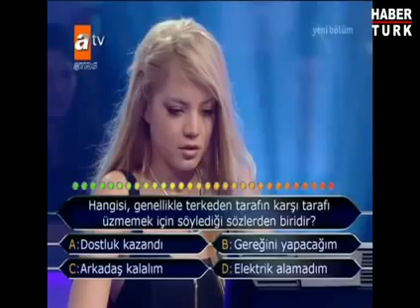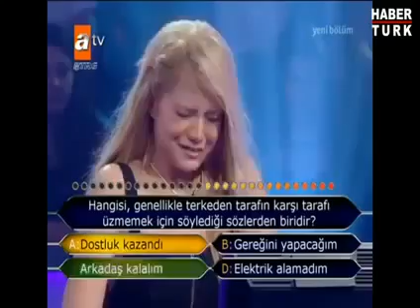Yarışmacıdan ilginç tepki